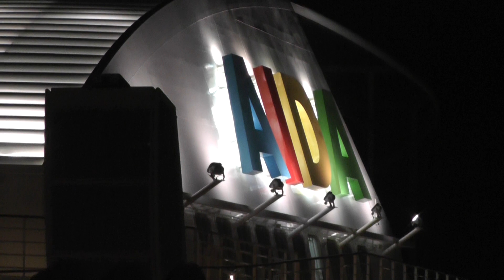AIDAblu Unsere Reise 10 Tage westl. Mittelmeer Mai - Juni 2013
10 Tage westl. Mittelmeer Mai - Juni 2013
Mallorca - La Goulette/Tunesien - Palermo - Neapel/Capri - Rom - Livorno/Pisa - Ajaccio/Korsika - Barcelona - Mallorca